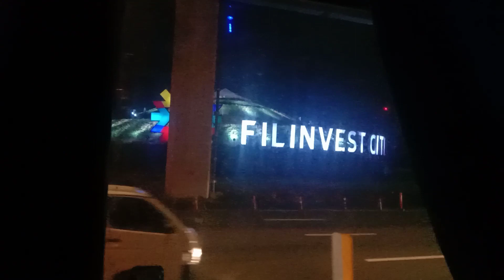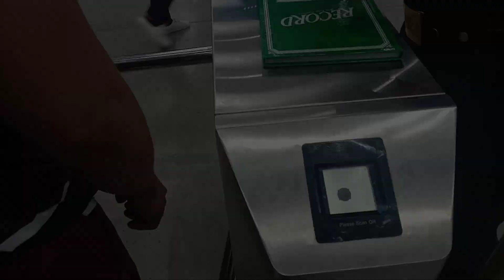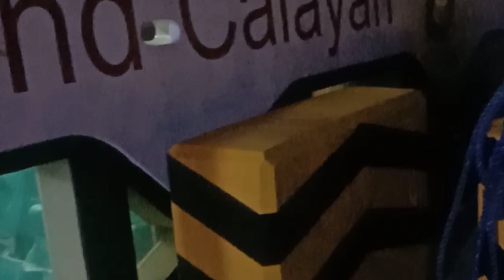Megamall bus terminal to Batangas port fast craft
Megamall terminal to Batangas port